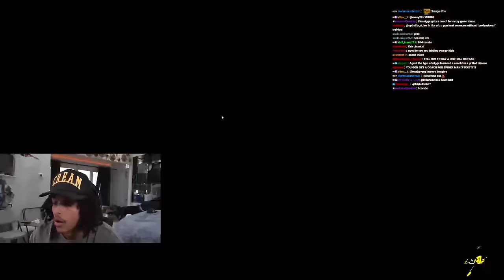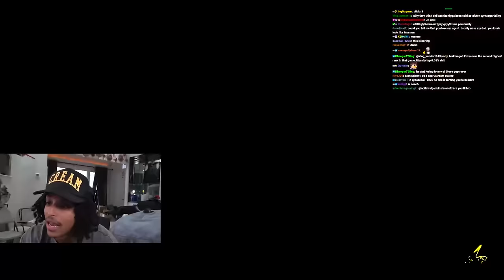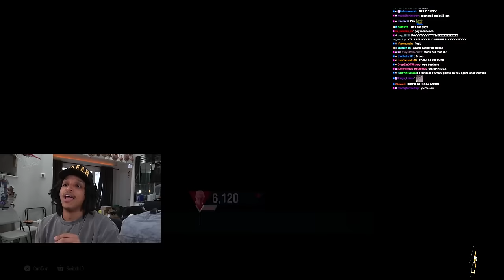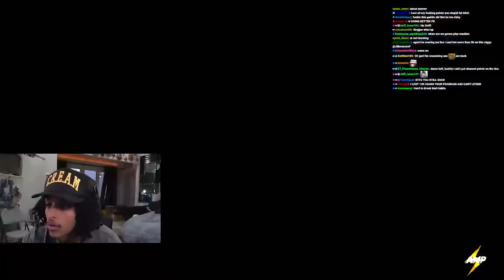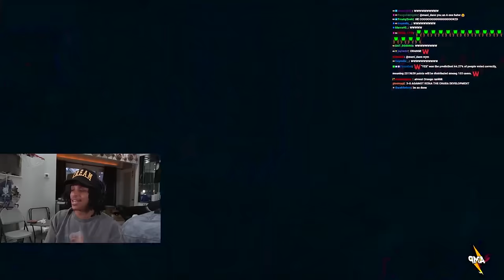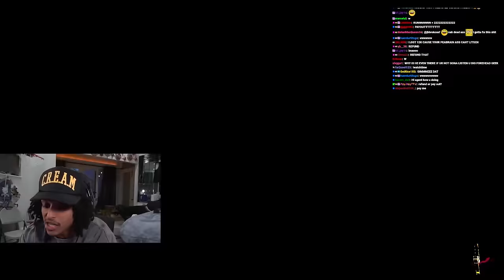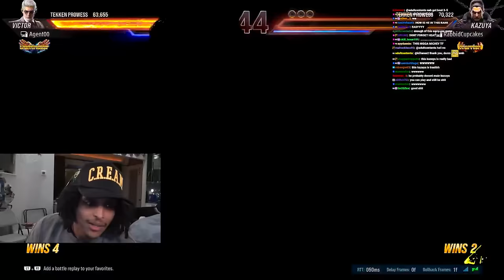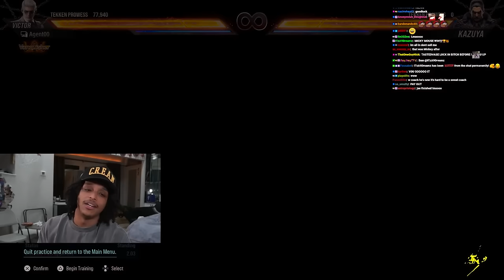Agent 00 Plays Tekken 8: Is He Getting Coached By The Best Victor Player King Jae?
Agent 00 Getting trained by the best victor player to beat RDC ass, can he learn some new combos and be the best victor ever existed?

Tekken 8 is a fighting game developed by Bandai Namco Studios and Arika, released on January 26, 2024, as the eighth canon release in the Tekken series.